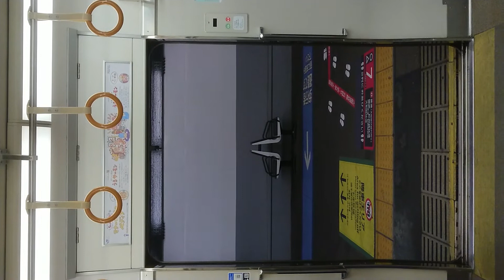JR 関空・紀州路快速 大阪環状線 扉 開 閉 大正駅